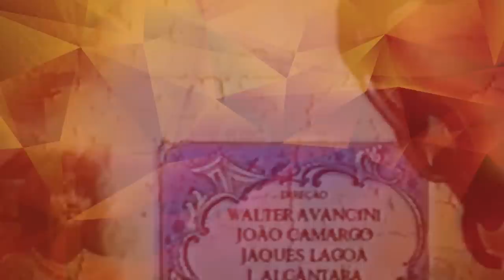ATORES DA NOVELA XICA DA SILVA QUE JÁ FALECERAM • ATORES QUE PARTIRAM DEPOIS DE 25 ANOS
Confira a lista de artistas de Xica da Silva, novela produzida pela Manchete entre 1996 e 1997, que infelizmente já nos deixaram.

Alexandre Lippiani – Padre Eurico
O ator morreu em 24 de maio de 1997, aos 32 anos, vítima de acidente de carro, quando seu carro se chocou contra um poste no Rio de Janeiro. No último capítulo de Xica da Silva, foi feita uma homenagem.

Altair Lima – Jacobino
Ator de grande destaque nas décadas de 1960 e 1970, foi casado com a atriz Isabel Ribeiro. Ele morreu em 24 de dezembro de 2002, aos 66 anos, em virtude de um ataque cardíaco.

Carlos Alberto – Sargento-Mor Thomaz Cabral
O ator, que foi galã das primeiras novelas da Globo, morreu em 6 de maio de 2007, aos 81 anos, no Rio de Janeiro (RJ), vítima de câncer.

Dona Zica – Josefina
Lendário nome da Mangueira e do Carnaval do Rio de Janeiro e esposa de Cartola, Dona Zica, pseudônimo de Euzébia Silva do Nascimento, morreu em 22 de janeiro de 2003, aos 89 anos, em virtude de problemas cardiovasculares.

Haroldo de Oliveira – Jacinto
O ator, que se destacou em diversas novelas e filmes, morreu em 27 de dezembro de 2003, aos 61 anos, em decorrência de falência múltipla dos órgãos. Estava internado desde abril daquele ano, quando sofreu um derrame.

Lourdes Mayer – Madre Superiora
A atriz, que foi casada com o ator Rodolfo Mayer, morreu em 25 de julho de 1998, aos 76 anos, vítima de enfisema pulmonar.

Maria Alves – Rosa
A atriz morreu no dia 8 de maio de 2008, aos 60 anos, vítima de câncer.

Miriam Pires – Dona Benvinda
A atriz fez muitas novelas e morreu no decorrer de uma delas, Senhora do Destino, vitima de toxoplasmose, no dia 7 de setembro de 2004, aos 77 anos.

Romulo Arantes - Geraldo Capataz
O ator faleceu em 10 de junho de 2000 aos 43 anos após acidente de ultraleve.

Sérgio Britto – Conde Valadares
Consagrado nome da dramaturgia nacional, Britto morreu em 17 de dezembro de 2011, aos 88 anos, devido a problemas cardiorrespiratórios.

Sérgio Viotti – Conde da Barca
O ator morreu em 26 de julho de 2009, aos 82 anos, em decorrência de ataque cardíaco.

Zózimo Bulbul – Caetano
Um dos maiores expoentes da cinematografia afro-brasileira nas décadas de 1960 e 1970, o ator e diretor não fez muitos trabalhos na televisão. Ele morreu em 24 de janeiro de 2013, aos 75 anos, vítima de câncer no colo do intestino.

Edson Montenegro - O ator faleceu em março de 2021, vítima da Covid.
Rosita Thomaz Lopes - Fez novas na Globo e em outros canais. Faleceu em 2009.
Camacho Costa - Era um dos atores portugueses da trama, faleceu em 2003, Xica da Silva foi sua única novela no Brasil.

Hoje é dia de uma grande homenagem no @PlocSocial, vamos relembrar a novela XicaDaSilva, uma novela produzida e exibida pela RedeManchete que foi ao ar entre 17 de setembro de 1996 a 11 de agosto de 1997, em 231 capítulos substituindo TocaiaGrande e antecedendo Mandacaru. A trama foi escrita por @WalcyrCarrasco, com colaboração de José Carvalho, ela contou com a direção de João Camargo e Jaques Lagoa, J. Alcântara, Lizâneas Azevedo e Walter Avancini, que também foi o diretor geral da trama. Xica da Silva foi a única novela cujos protagonistas são baseados em pessoas e fatos reais: Francisca da Silva de Oliveira de fato viveu no ArraialDoTijuco, hoje Diamantina, no século XVIII. A novela é livremente baseado nos romances "ChicaQueManda" de AgripaVasconcelos e também no romance homônimo de João Felício dos Santos. Tudo isso fez com que TaísAraújo (@TaisDeVerdade) fosse a primeira protagonista negra, em uma novela, da história da televisão brasileira.

Siga @PlocSocial no Instagram, Facebook, Twitter e YouTube e saiba mais

Contou com Taís Araújo, VictorWagner (@Wagner4180), DricaMoraes (@OficialDricaMoraes), GiovannaAntonelli (@giovannaantonelli) , MuriloRosa (@murilorosa_oficial), CarlaRegina, ZezéMotta (@zezemotta) e GuilhermePiva nos papéis principais da trama.

Xica da Silva foi eleita pelo jornal espanhol 20 minutos como a 6ª melhor telenovela brasileira de todos os tempos.